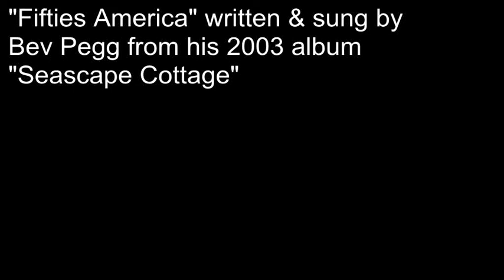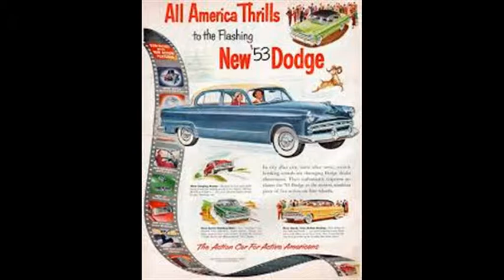"Fifties America" by Bev Pegg & his Band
"Fifties America" by Bev Pegg & his Band. Taken from Bev's 2003 album "Seascape Cottage". Beaujangle label DB 0013